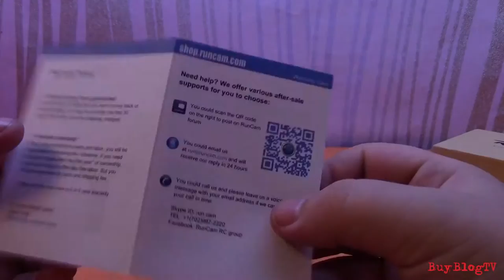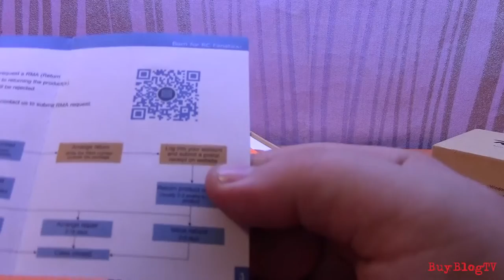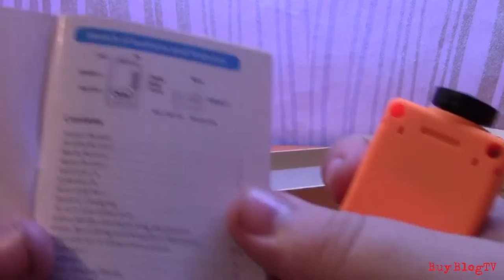обзор и распаковка видеокамеры RunCamHD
RunCam HD – очень лёгкая 41 г  видеокамера для FPV с возможностью записи с качеством Full HD
Характеристики:
Угол обзора  FOV : 120°
Процессор: Novatek NT96650
Задержка сигнала на видеовыходе: ~200 мс
Шлейф блока матрицы: 24pin
Вес: 43 г
Размеры: 60 ͯ 35 ͯ 18 мм с штатным объективом - длина 70 мм
Разрешения видео  контейнеры .MOV/.AVI/.MP4 :
Full HD 1080p 30fps битрейт 16M
HD 720p 60fps битрейт 14.4Mbs
HD 720p 30fps битрейт 7.2Mbs
Разрешение фото: 3 мегапикселя, формат .JPG
Видео выход: NTSC / PAL
Аккумуляторная батарея LiPo: 850 мА·ч
Время непрерывной записи: около 120 минут
Рабочее напряжение: 5В
Потребляемый ток: 500 мА может доходить до 1000 мА при одновременной зарядке внутреннего аккумулятора и работе в режиме записи
Интерфейс: miniUSB
Карта памяти: microSD, поддержка до 32Гб в такую ёмкость уместится видео FullHD 1080p общей длительностью около 4 часов, рекомендуется Class 6 или выше.